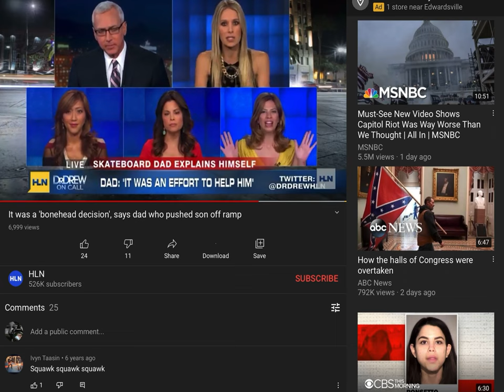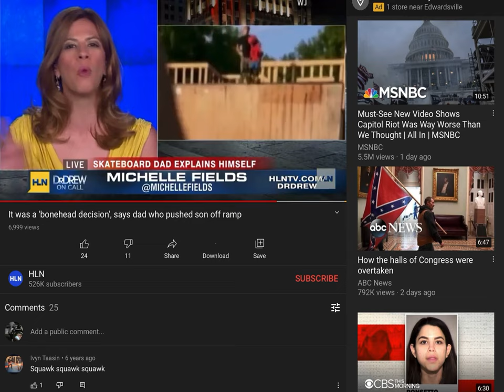TIK TOK SKATERS VS KARENS (ATTACKS AT THE SKATEPARK)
Karens behaving badly again. This time at the skatepark. My favorite! Tic Tok edition.